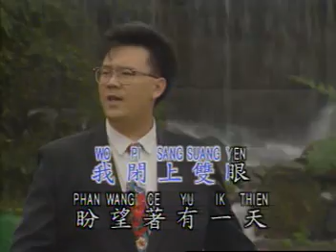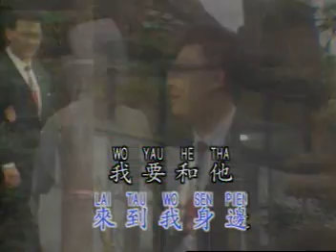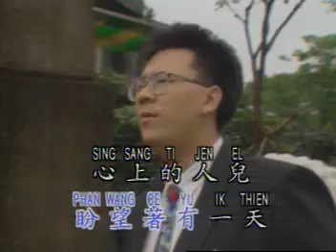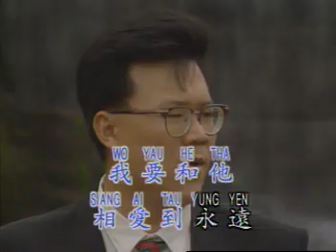莊學忠 - 唱首情歌給誰聽 (優必勝 原聲 MV)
Zhuang Xue Zhong - Chang Shou Qing Ge Gei Shui Ting

作詞：丁冬
作曲：李俊雄